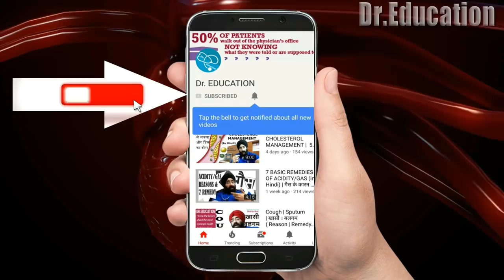STOP AGING, WRINKLES, FINE LINES, BROWN SPOTS NATURALLY (in Hindi) Dr.Education